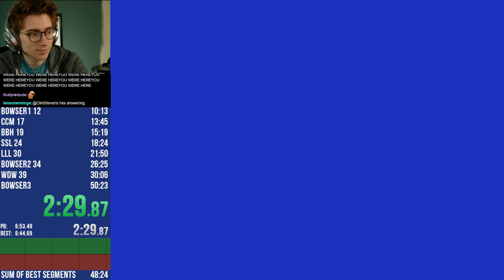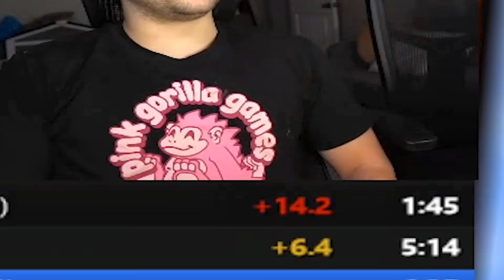1v1 Me For 100 Dollars